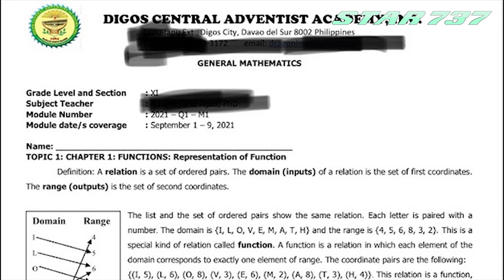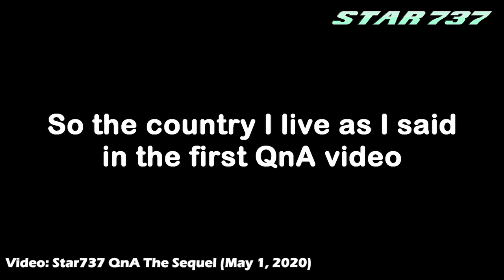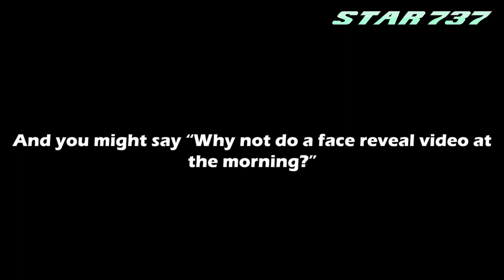Star737 Face Reveal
Nintendo DSi Shop Theme Remix
Kirby Battle Royale - Crazy Theater
Kirby 64 The Crystal Shards - The End

--End--